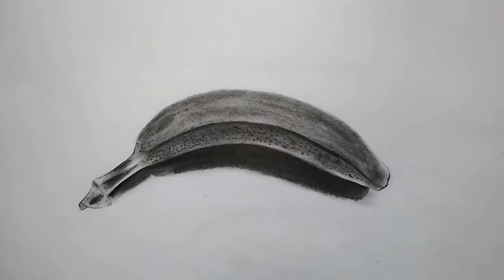A quick Banana Sketch 😂